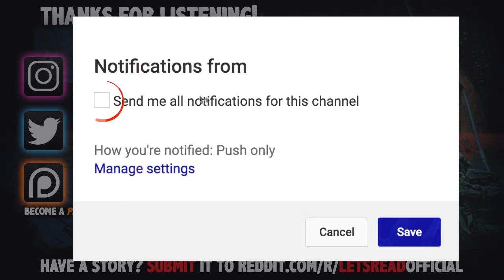WE STUMBLED UPON A DESERT CULT | 10 True Scary Subscriber Horror Stories (Vol. 69)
WE STUMBLED UPON A DESERT CULT | 10 True Scary Subscriber Horror Stories (Vol. 69) includes true scary encounters submitted by subscribers just like yourself!

PODCAST! ►

🕓 TIME STAMPS:
Story 1►0:00 -- u/Sad_EMT_Hours
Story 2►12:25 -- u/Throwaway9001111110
Story 3►17:22 -- u/Toolshedandrsm
Story 4►20:57 -- u/Wan-Wan2402
Story 5►27:49 -- u/Jblitzkrieg3
Story 6►39:03 -- u/Jblitzkrieg3
Story 7►47:09 -- u/paiige_v
Story 8►53:02 -- u/Purua-
Story 9►55:28 -- u/hikariyug
Story 10►57:58 -- u/xoxocalii